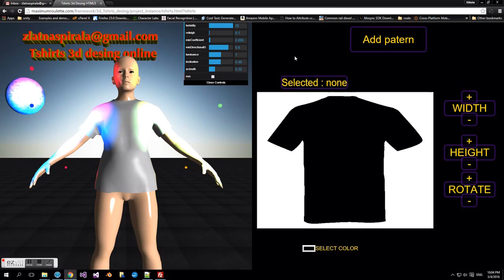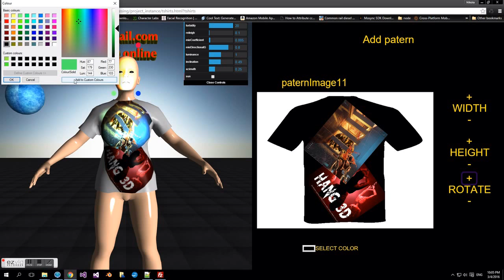3d tshirts desing html5/JavaScript - Free source code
New product with visual js vs three.js

3d T-shirts design  in javascript HTML5
 Application  construct is 50% webgl (three.js) 50% 2d canvas (visual js)
 WebGL part use IFRAME , Three,js segment is new part od visual js .
  In future Scene.js will be implemented  also and maybe glmatrix 0.9 lib in Visual JS engine. Object taken from Make Human ,
Blender used like bridge import/export
IMPORTANT :
In rar file look at :
/project_instance/tshirts.html?tshirts

Function :
Add pattern ,
change color ,
rotate , resize pattern ...

I not selling design and 3d object. I sell my script .
Change easy image , put your fancy designs and enjoy .

In your purpose only  do not resell scripts or put it in online distribution.